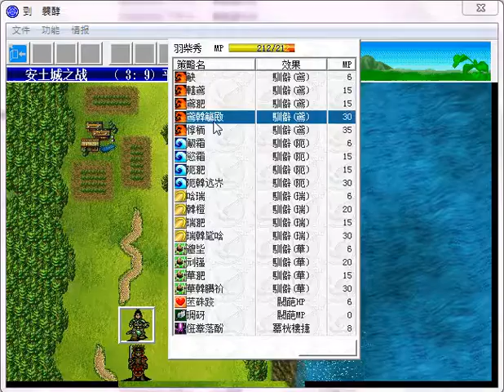宛如夢幻 安土城之戰2/2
明明佐久間救過信奈很多次
(宇佐山城戰後劇情最明顯)
送他上路還這麼殘暴...